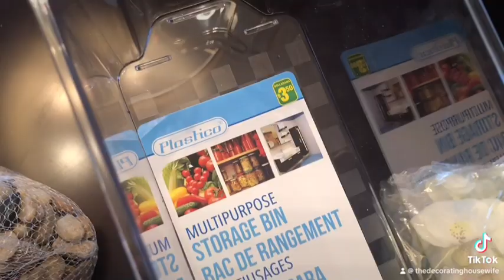WHITE SILK ORCHIDS FLORAL ARRANGEMENT! Easy & Simple DIY! Looks High-End!